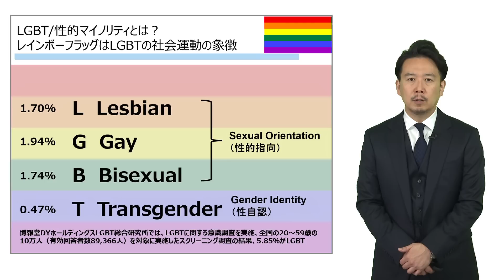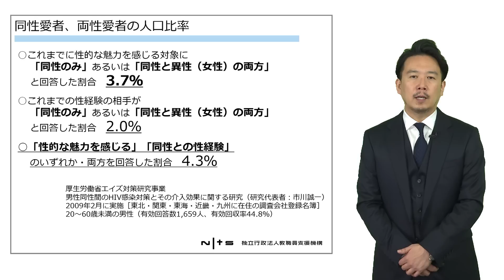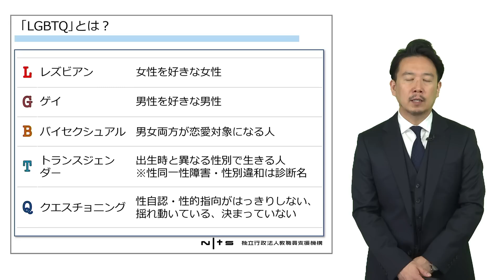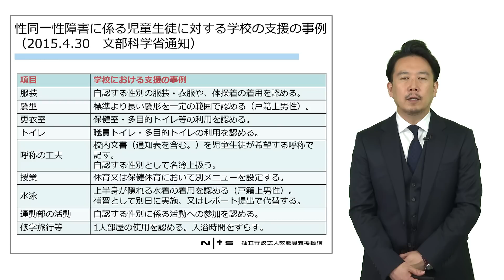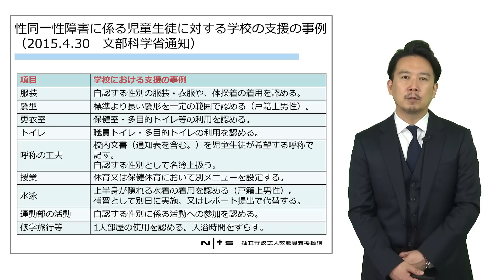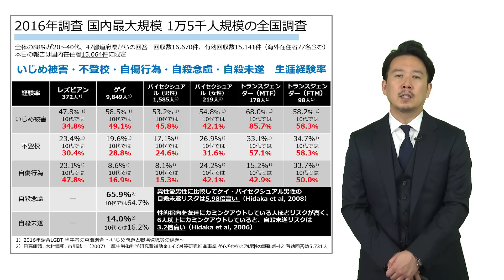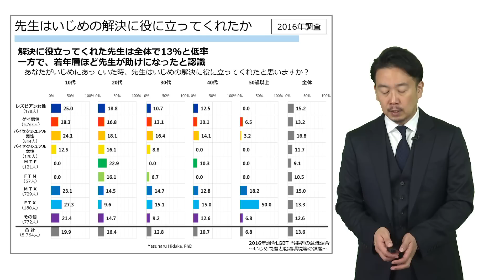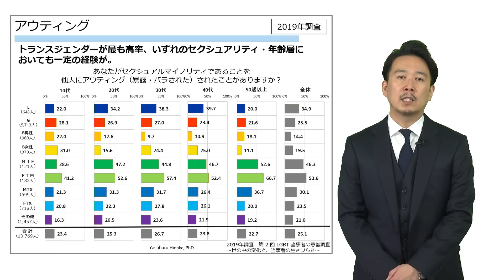学校で配慮と支援が必要なLGBTsの子どもたち​（宝塚大学 日高庸晴）：校内研修シリーズ№87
校内研修シリーズ №87：学校で配慮と支援が必要なLGBTsの子どもたち
講師： 宝塚大学看護学部　教授、厚生労働省エイズ動向委員会　委員、日本思春期学会　理事　日高庸晴

NITS（ニッツ・教職員支援機構）のオンライン研修「校内研修シリーズ」では、各学校で実施する校内研修を60分と想定し、その中で活用できる20分程度の動画をお届けします。

20分程度の講義動画では、基礎理論、または理論的整理と考え方の提示を行っています。
校内研修の始めに視聴し、そのあと、演習や発表を行うことで、校内研修のさらなる充実を図り、教員の資質能力の向上を目指します。

※講師の所属・職名は撮影当時のものです。